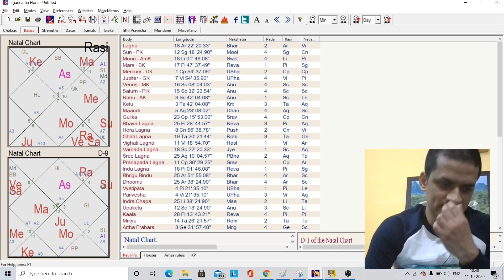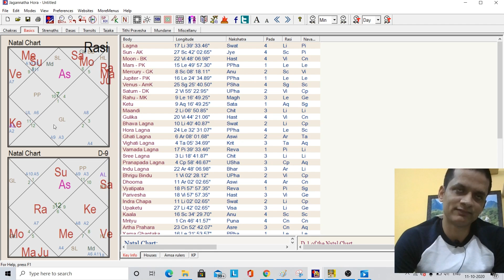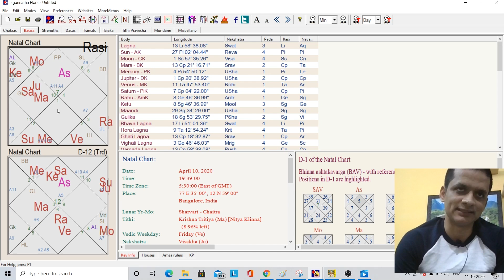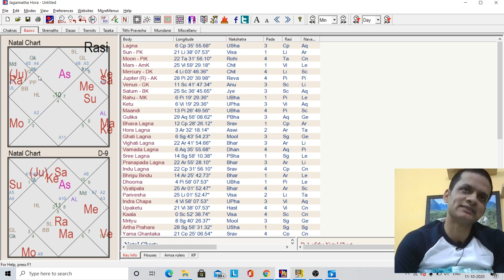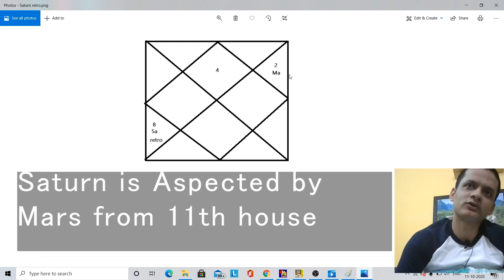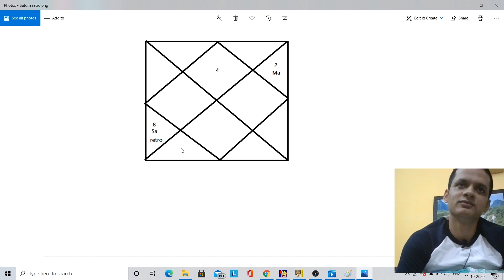Remedies based on Pending karma and Basics of Astro Vastu | Predict using Planets signs & Nakshatras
In this video, I am going to talk to you about how to Identify pending karmas in the Chart based on Planets signs and nakshatras.

Astrology is not just about making predictions but it has a lot to do with how we can identify what is Wrong in an individual’s chart and what can be done to fix that.

Often you must have heard about pending karma techniques and also about astro Vastu. In this video I am going to share with you some of the basic techniques that will help you in identifying why we suffer in certain areas of our life and how we can improve by doing some karmic remedies.